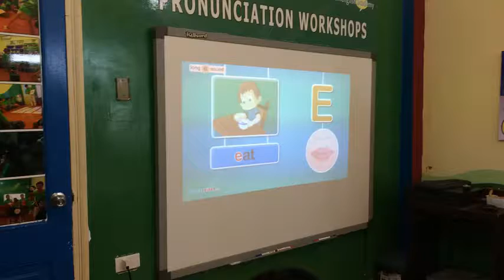[31/5] lớp bán trú hè 0962.074.068